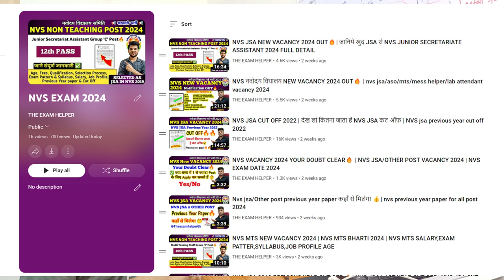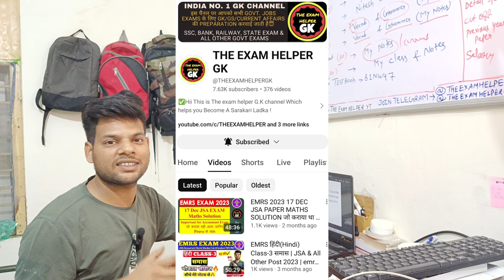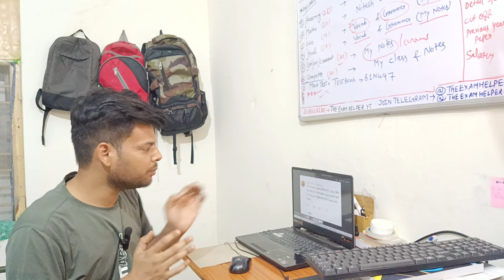NVS jsa EXAM में TYPING कैसे होती है 🤔Screen to Screen या Paper to Screen| nvs jsa typing test 2024